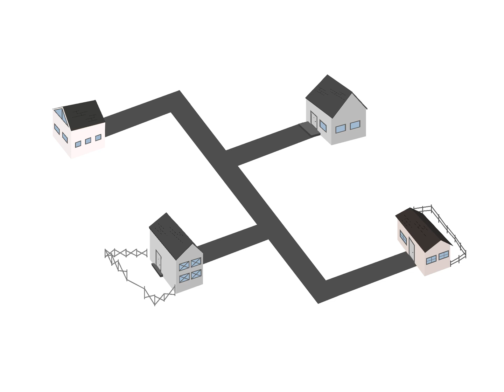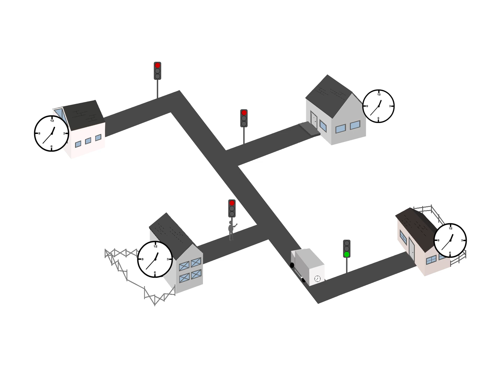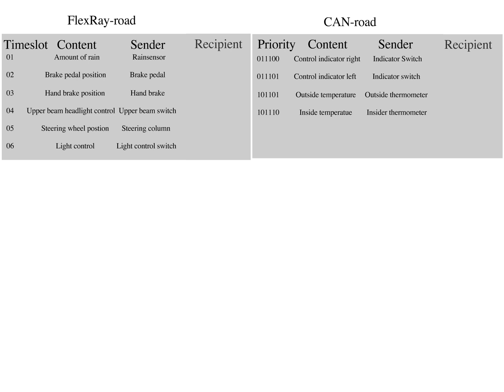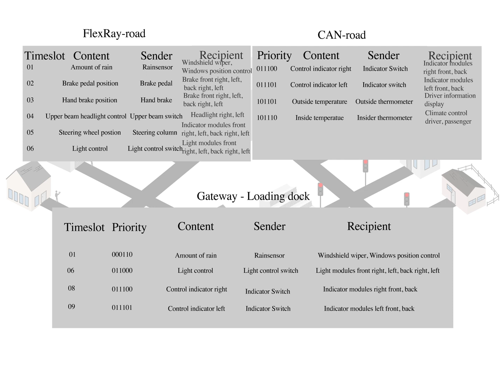explanation video FlexRay (Erklärvideo zu FlexRay)